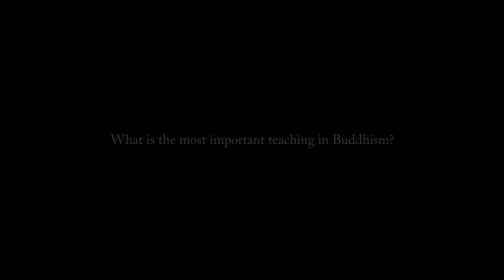What is the most important teaching in Buddhism?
Lama Jampa Thaye talks about Buddhism. New York City, June 2012.